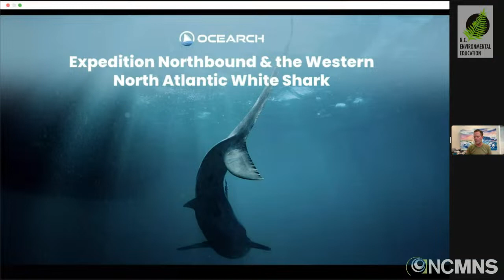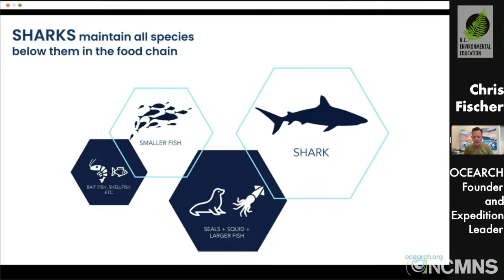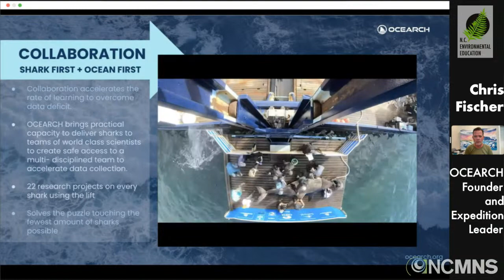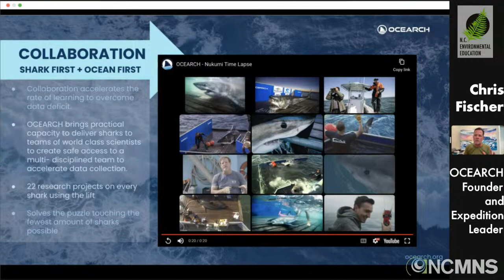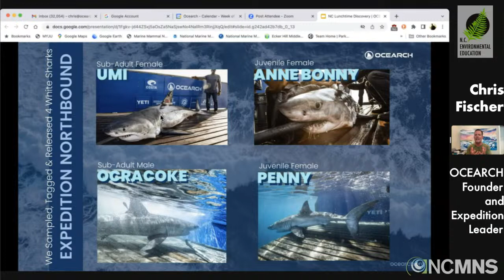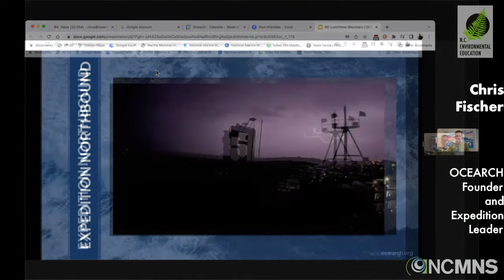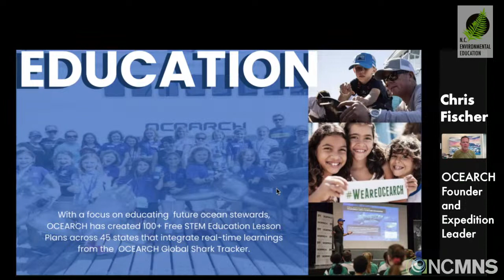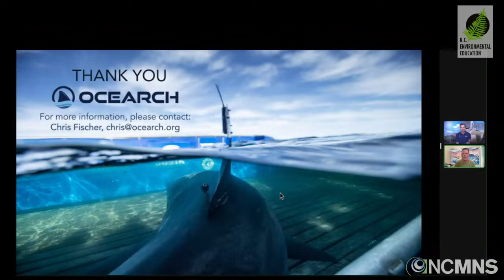Lunchtime Discovery: OCEARCH - Expedition Northbound and White Sharks of the Atlantic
with Chris Fischer, OCEARCH Founder and Expedition Leader

OCEARCH recently embarked on Expedition Northbound, its 45th ocean research expedition to learn more about Western North Atlantic white sharks as they begin to leave the Carolinas region and transition north for the summer. Data shows that prior to their spring migration north, many white sharks use the productive continental shelf waters around the Outer Banks, North Carolina region as an overwintering and spring staging area before heading north for the summer.

Prior to this expedition, OCEARCH’s dedicated and collaborative team successfully tagged 88 white sharks throughout the western North Atlantic, collecting data for over 24 science projects that enabled them to put together the pieces of the life history puzzle of the white shark in the region. Join Chris Fischer as he discusses Expedition Northbound and the Western North Atlantic white shark.